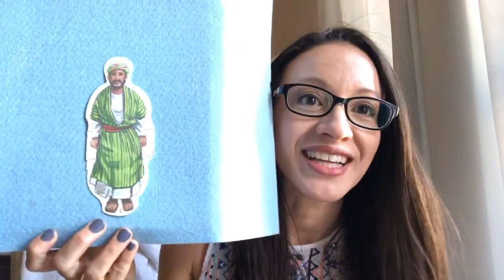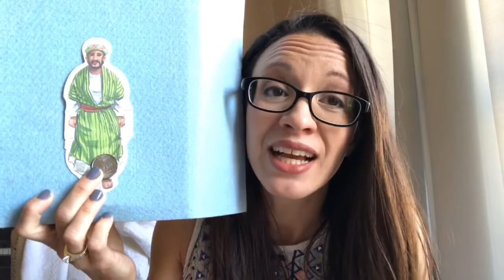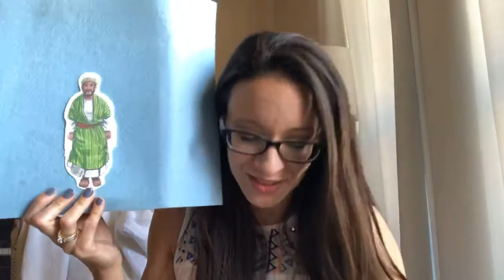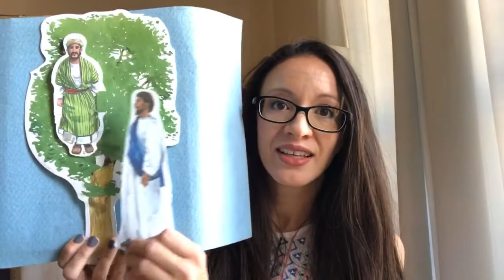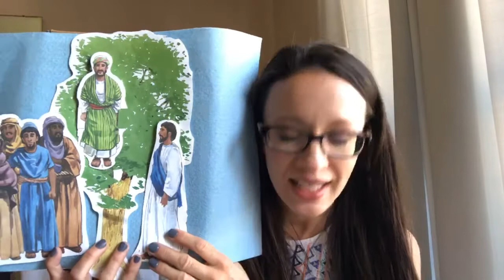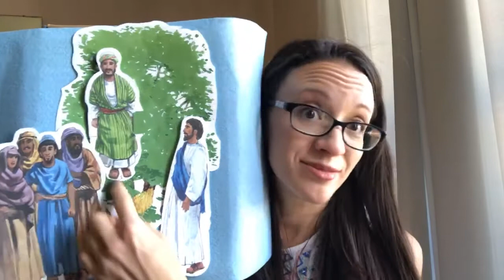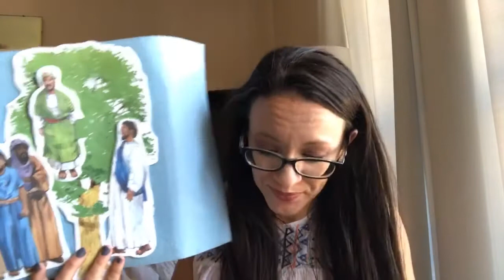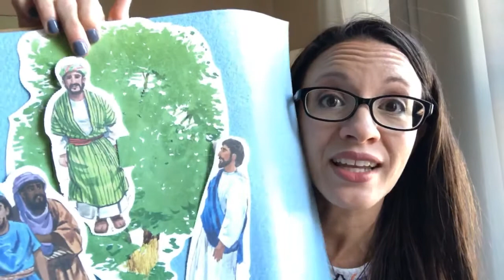Little Ones: Lesson #17- Jesus was Zacchaeus’ Friend 08/30/2020